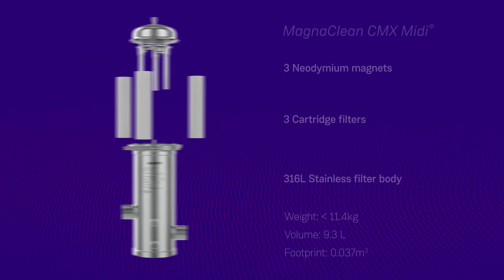ADEY Commercial | MagnaClean CMX Filtration Range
The MagnaClean CMX range of 316L stainless steel filters delivers adaptive, market-leading water system filtration, offering a completely flexible approach to addressing the needs of commercial and industrial heating and chilled water systems.

By clicking to watch this video YouTube will install cookies onto your computer which will be used in accordance with YouTube’s privacy policy.